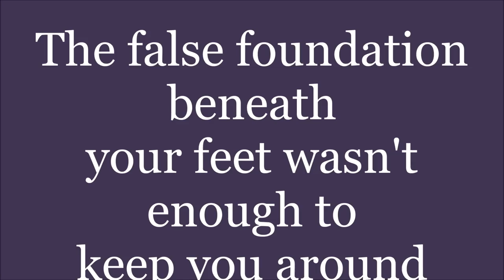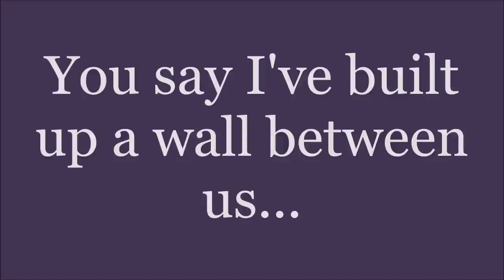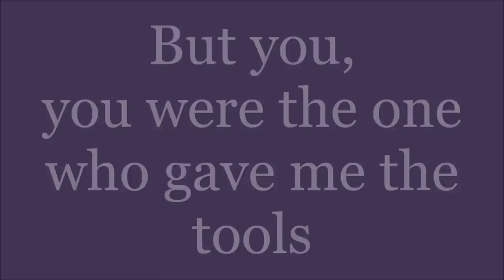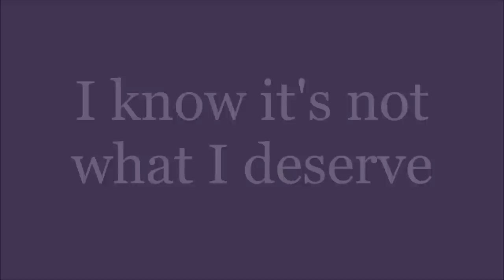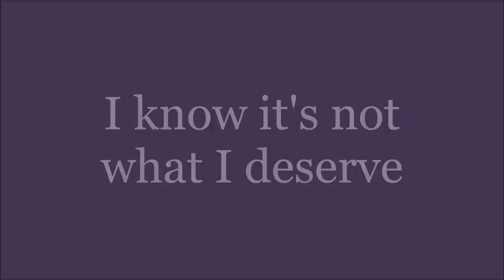"What I Deserve" by Stevie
"What I Deserve" - Stevie.

Written by Stevie Christensen. (Guitars & Vocals)
Drums- Keith Bleile
Bass- Zach Carr
Produced by- Andrew Kremer of AK Audiomedia Productions.